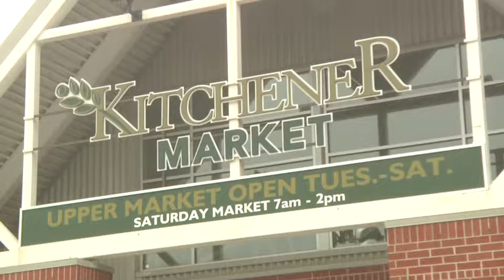Brittni Leis - Report on St Pattys Day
I conducted a report on the St Pattys Day Celebration in Kitchener.